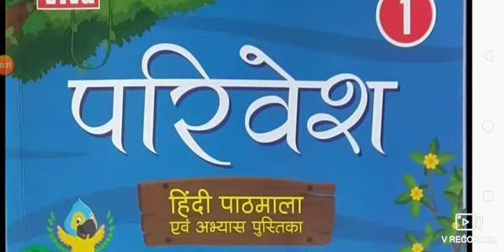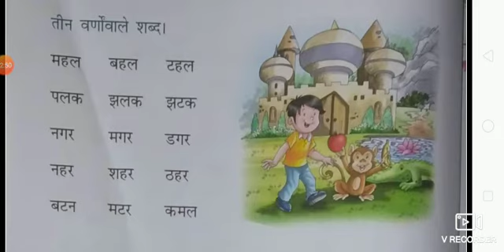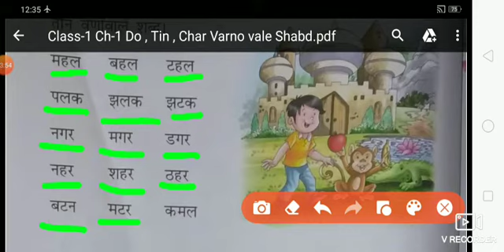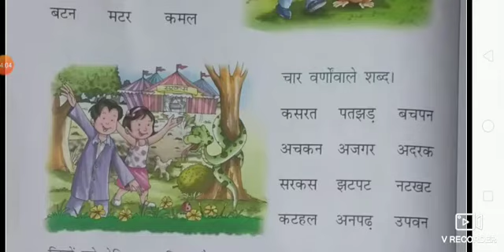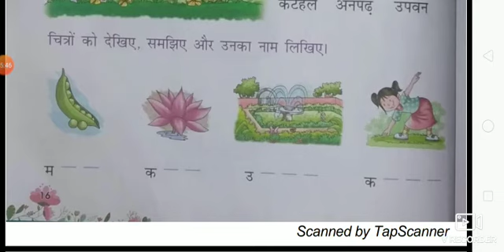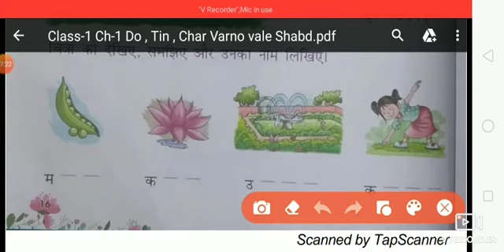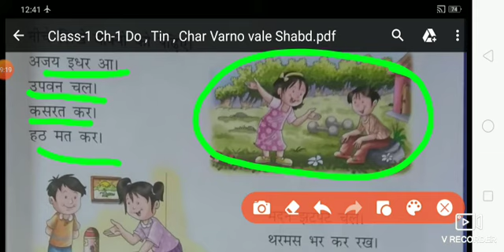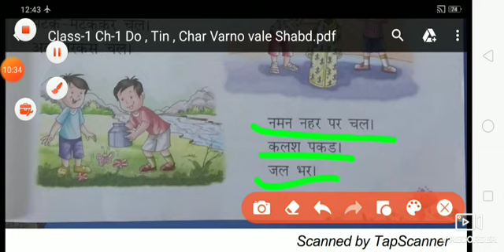Class - Ch-1 Bina matra Vale Shabd ( Explain).